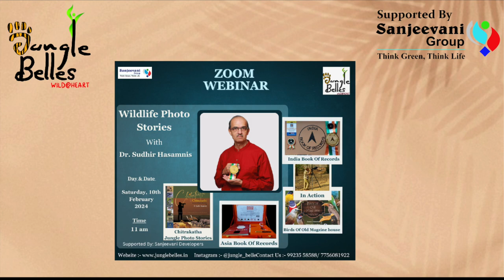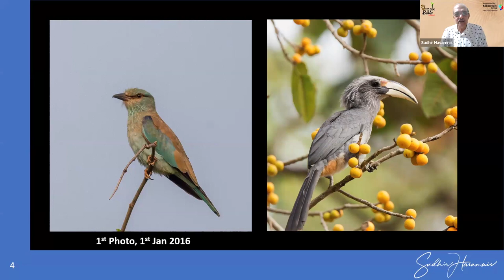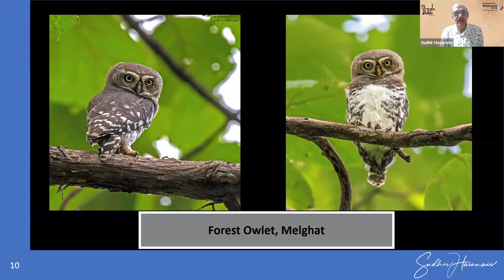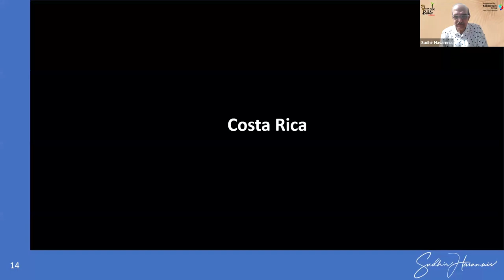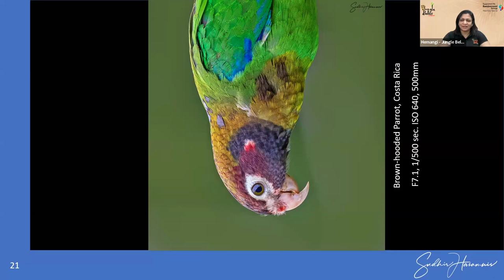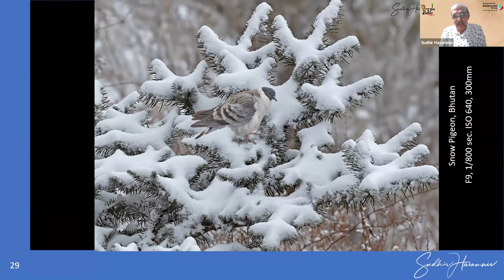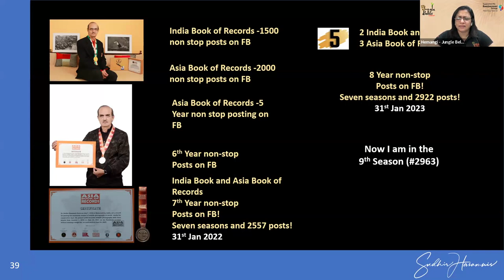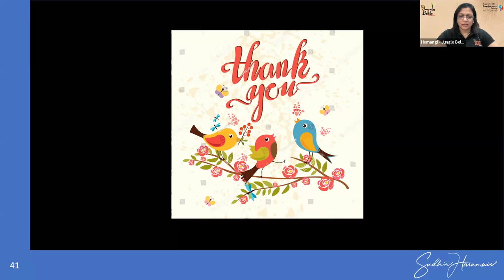Wildlife Photo Stories with Dr. Sudhir Hasamnis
Dr. Sudhir Hasamnis the Asia Book and India Book of Records Holder Wildlife Photographer, shares his marvellous photographs and the stories behind the captures . His wonderful experiences.